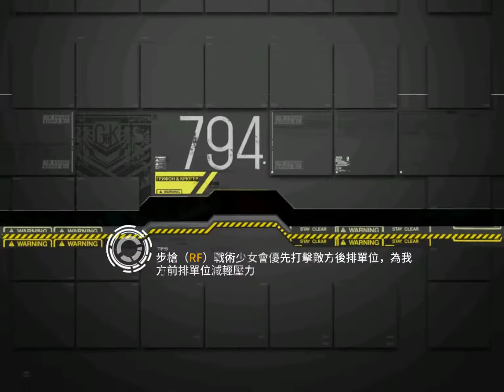少女前線 12-2E 晨間會議2 S勝 DP-12真好用